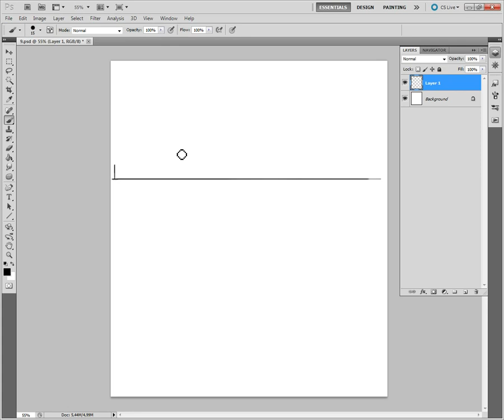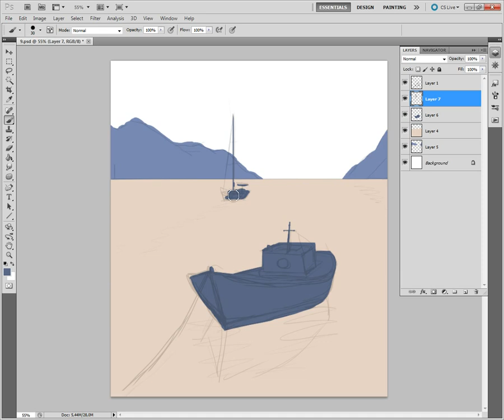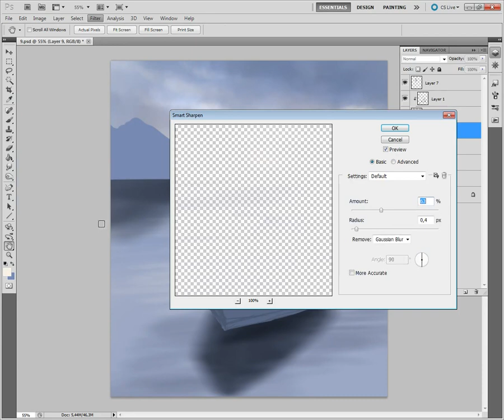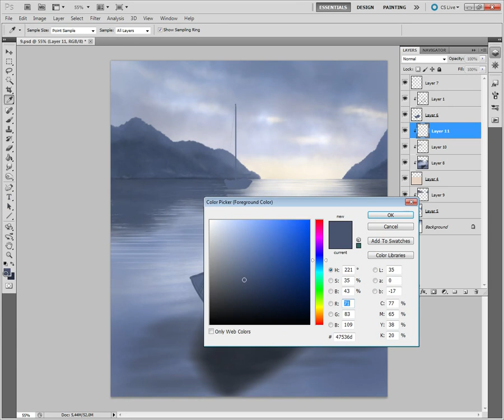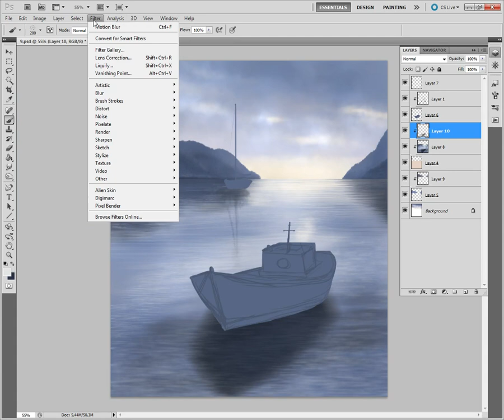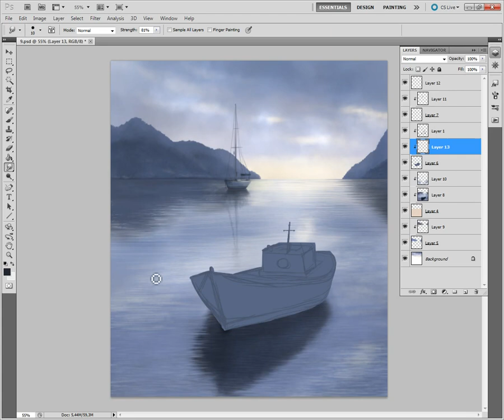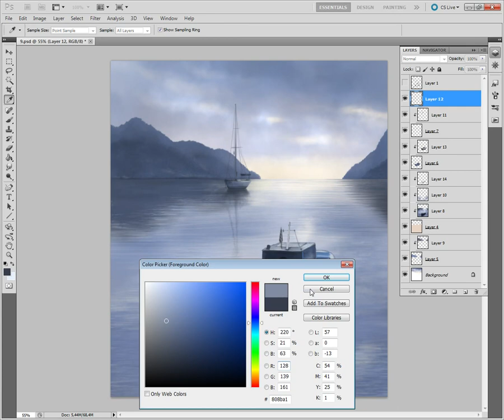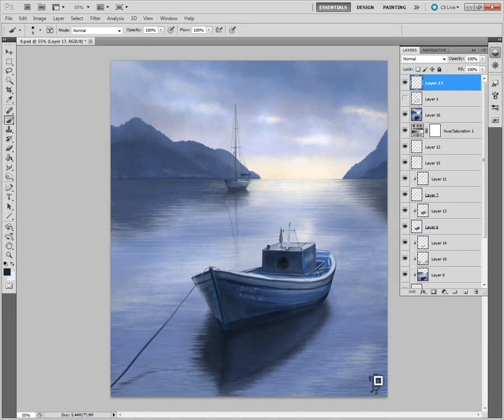Lake - full painting process video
Check for more tutorials, brushes and videos!